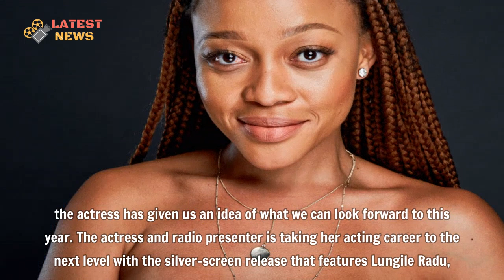Multi-talented Thando Thabethe opens up about her upcoming great movie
Multi-talented Thando Thabethe opens up about her upcoming great movie. Thando Thabethe is ready for the release of her new film, "Love Lives Here" and in anticipation of the new Rom-Com, the actress has given us an idea of what we can look forward to this year.
▬▬▬▬▬▬ஜ۩۞۩ஜ▬▬▬▬▬▬
🎥 MAY YOU WILL LIKE:

▬▬▬▬▬▬ஜ۩۞۩ஜ▬▬▬▬▬▬
🎥 MORE VIDEO BIOGRAPHY SOUTH AFRICA: